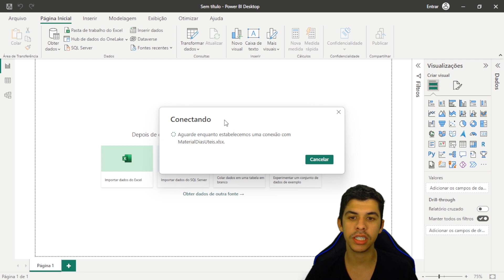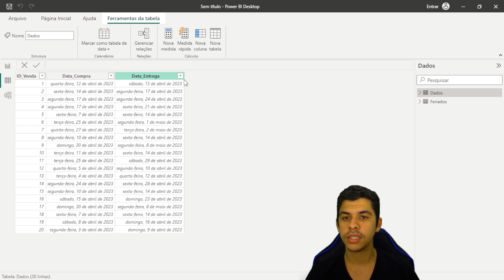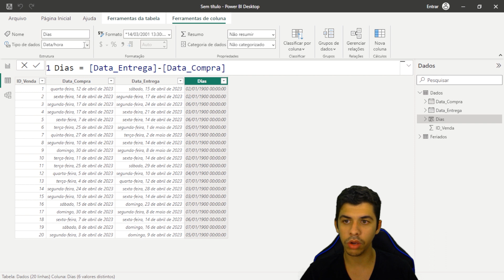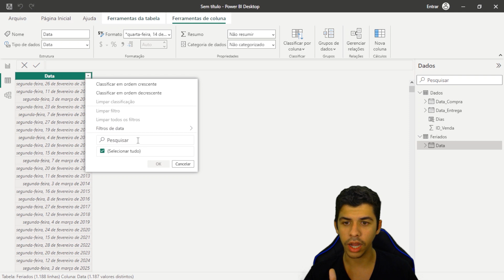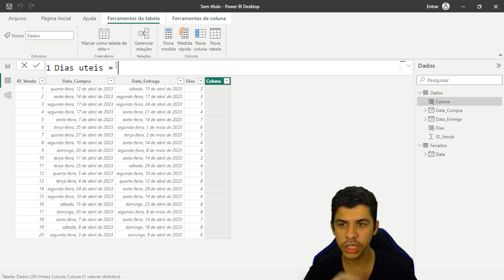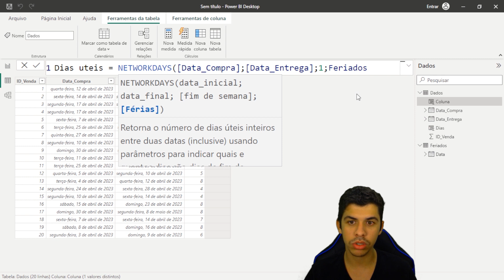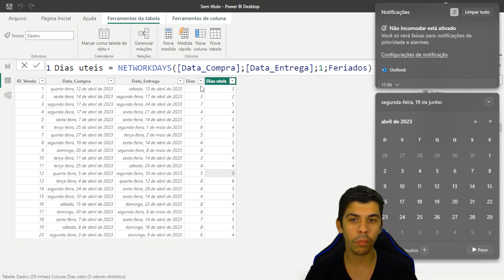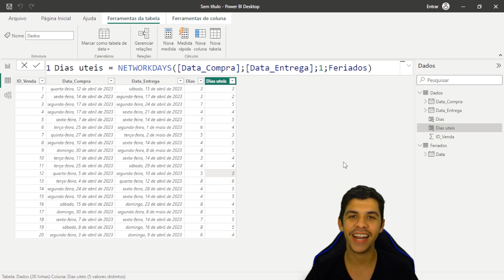Como calcular dias úteis no Power BI (com feriados!)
No vídeo de hoje vamos te ensinar um truque maneiro para calcular os dias úteis no Power BI, e o melhor: levando em consideração os feriados! Chega de quebrar a cabeça com esses cálculos, nós vamos te mostrar o caminho das pedras!

Sabe quando você precisa contar quantos dias úteis tem entre duas datas, levando em conta os feriados? Pois é, com o Power BI, isso vai ficar moleza!

Nesse tutorial, vamos te mostrar como utilizar a fórmula DAX (Data Analysis Expressions) para calcular os dias úteis de forma automatizada. E o mais legal é que você vai poder personalizar a lista de feriados de acordo com a sua região ou país.

Vamos te guiar passo a passo, mostrando como configurar a tabela de feriados e como utilizar as funções do Power BI para calcular a diferença entre as datas, desconsiderando os fins de semana e os feriados.

Você vai poder aplicar esse conhecimento em diversas situações, como cálculo de prazos, análise de tempo de processos ou qualquer outra situação que envolva contagem de dias úteis.

Então, não perca tempo! Assista o vídeo, acompanhe cada etapa e coloque essa dica em prática nas suas análises. Tenho certeza que vai facilitar muito o seu trabalho e te poupar aquele tempo precioso.

Compartilha também com aquela galera que adora uma dica de Power BI e vai se beneficiar desse truque.

Bora lá calcular os dias úteis no Power BI, considerando os feriados!

Quer conhecer nosso curso Business Intelligence com Power BI?